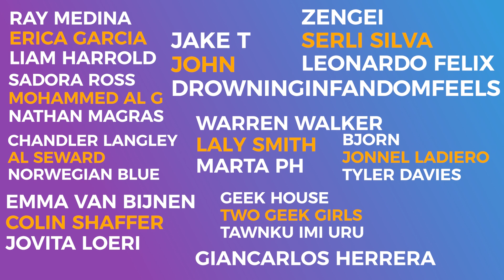The Flash Season 4 Episode 17 : REACTION WITH MOM!